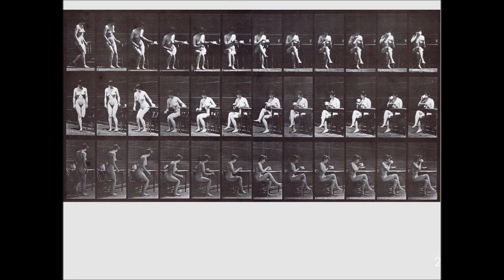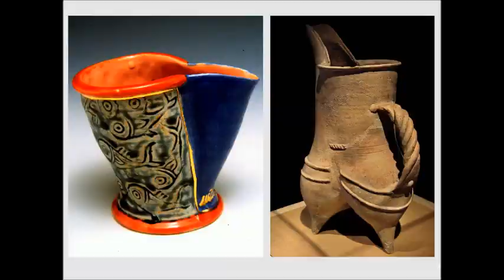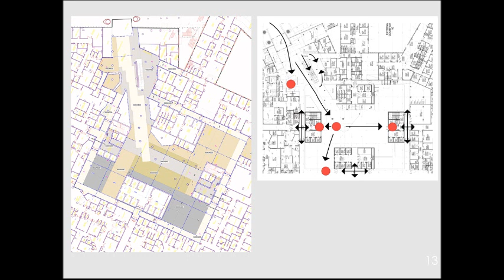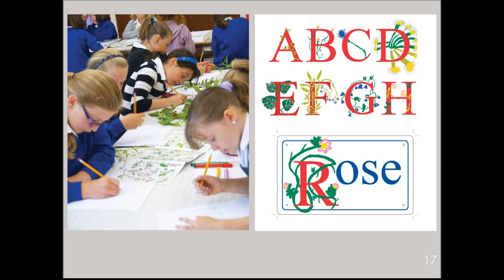Spring Fling Looking In - Looking Out #1 Memory Will Levi Marshall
Following on from the popular 2011 lecture series 'Art of Place' for 2012, The University of Glasgow's new Solway Centre for Environment and Culture, in Dumfries, in association with Spring Fling are delighted to present 'Looking In -- Looking Out' - a three part lecture series focusing on the themes of 'Memory', 'Land' and 'Sustainability'.

Each evening - four artists who have participated in Spring Fling over the past ten years will speak about their work and practice; a series of art professionals from outwith the region will speak about their work and experience and Dr Valentina Bold from The University of Glasgow representing The Solway Centre for Environment and Culture will lead a Q&A with the participating artists.

The evenings will take the format of Pecha Kucha 20x20 - each speaker will show 20 slides for exactly 20 seconds per slide.

Lecture # 1

Rutherford McCowan Building, The Univerity of Glasgow, Crichton University Campus Bankend Road, Dumfries, DG1 4ZL.

MEMORY

Artists have long been drawn to Dumfries and Galloway. With a focus on Dumfries and Galloway's artistic legacy and its continual appeal for living artists, these speakers will talk about living and working in the region, their journey towards feeling part of an artistic community, and being inspired or influenced by memory, artwork or artists from the past.

Will Levi-Marshall -- Trained in ceramics, Will designs and installs site specific architectural projects, and has worked in the region for twenty years. He designed his award winning home and studio in Dumfries and Galloway in 2006, being granted landmark planning permission as his arts practice is an asset to the region.